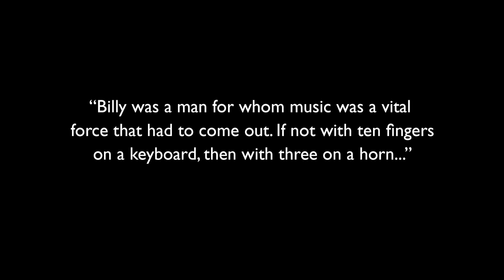Stardust on Tenor Sax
Hoagy Carmichael's 'Stardust' features in my son Gavin Boyter's short story "Stardust at the Beehive" in his latest book, 'Running Coyote and Fallen Star'.
Or in your local Amazon site